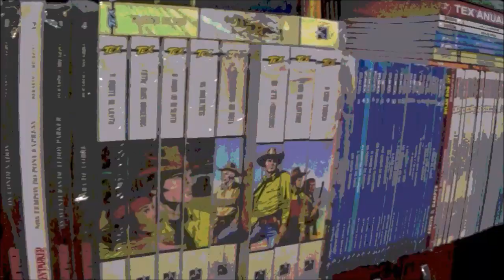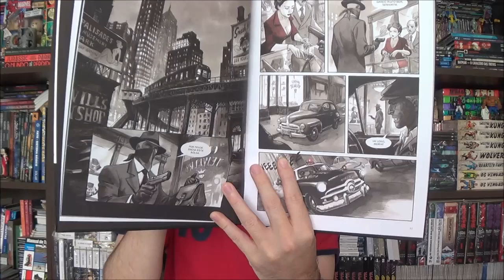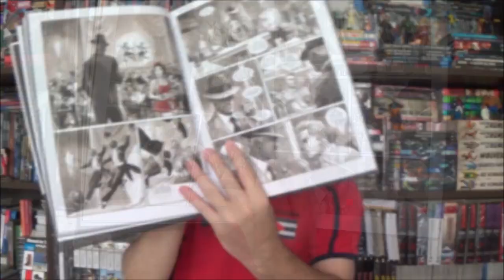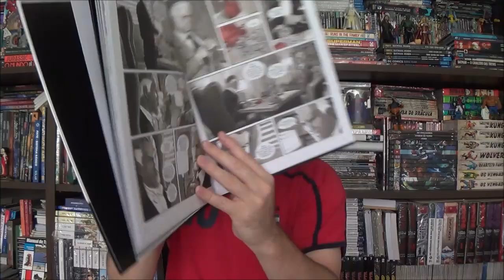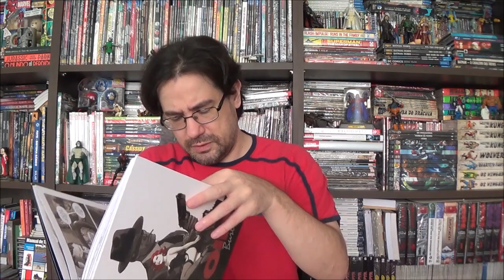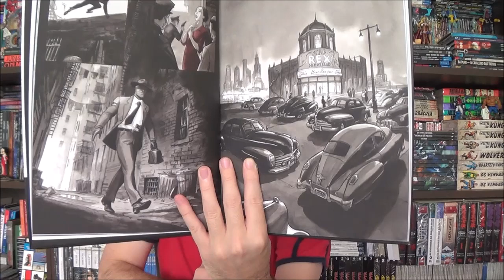Chapéu do Presto - Noir Burlesque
Bem-vindos a mais um Chapéu do Presto, no episódio de hoje apresento Noir Burlesque de Enrico Marini, lançado pela editora Trem Fantasma.